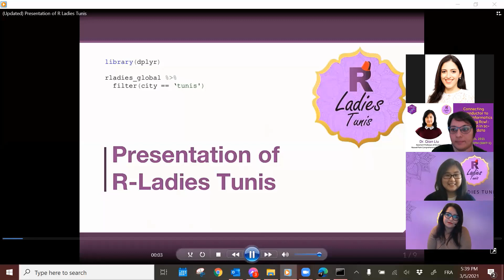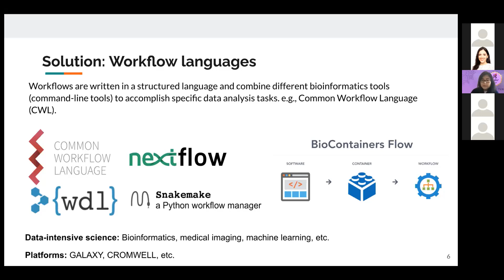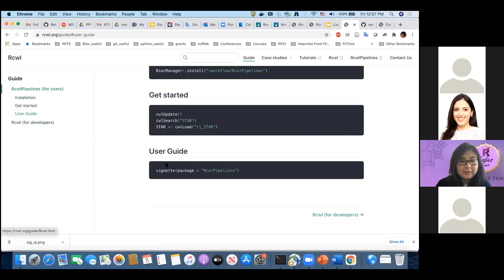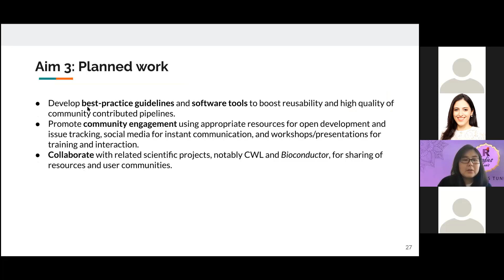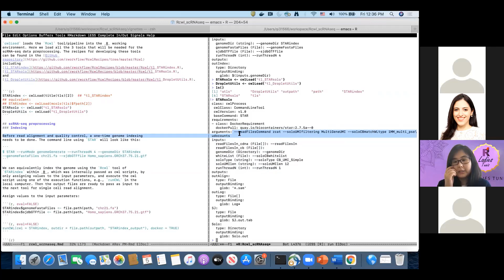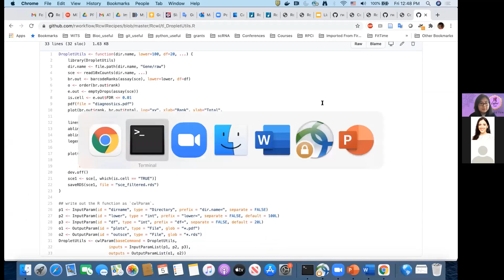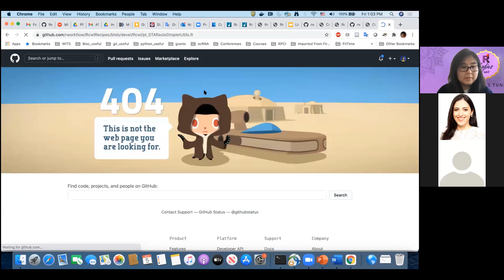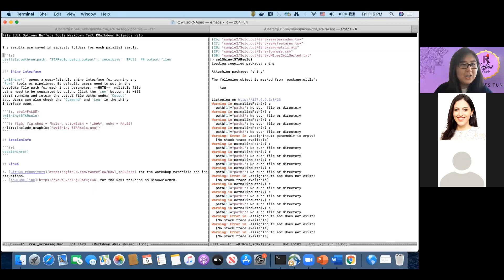R-Ladies Tunis: Connecting Bioconductor to other bioinformatics tools using Rcwl by Dr. Qian Liu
This is the 8th workshop of the R4Bioinfo series that we've launched in September 2020. This series of workshops aims to cover various subjects related to the bioinformatics field.

We have been hosting Dr. Qian Liu.

▶️ Invited trainer: Dr. Qian Liu
▶️ About Dr. Qian Liu:
Dr. Qian Liu joined the Department of Biostatistics & Bioinformatics faculty at Roswell Park Comprehensive Cancer Center as an Assistant Professor of Oncology in October 2019. She has earned her PhD in Biostatistics, Master in Biostistics, and Biochemistry & Molecular Biology, and BA in BioEngineering. Dr. Liu is currently a CTSI scholar funded by the Buffalo Translational Consortium (BTC) Scholar Program.

▶️ Moderator:
Dr. Hédia Tnani: PhD on Molecular Biology and Biotechnology, Co-founder at R-Ladies Tunis

▶️ Description of the workshop:
The workshop used real scRNA-seq data to demonstrate the usage of Rcwl and RcwlPipelines in doing the pre-processing and touch some downstream statistical analysis of scRNA-seq data.

In order to review the 1st workshop, the 2nd workshop and the 3rd workshop of our R4Bioinfo series, you may follow these links 👉
🟪 6th workshop: RNA-seq analysis is easy as 1-2-3 with limma, Glimma and edgeR animated by Xueyi Dong